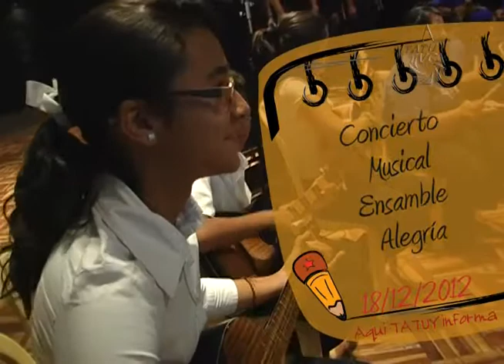Aquí Tatuy Informa: Concierto Navideño Ensamble Alegría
El 18 de Diciembre de 2012, en la Sala Gonzalo Picón Febres del Centro Cultural Tulio Febres Cordero de la ciudad de Mérida, se realizó una hermosa interpretación musical y teatral  de cánticos navideños, con 40 personas en escena entre adultos, niños y niñas aproximadamente, quienes recibieron preparación musical durante 3 meses para llevar al pueblo merideño esta actividad de estas festivas fechas.